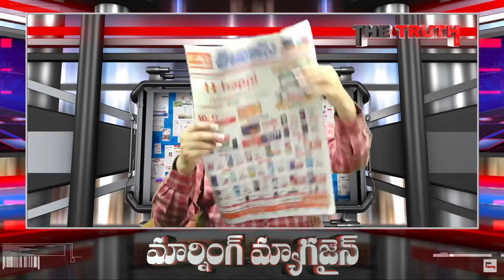రైతుల ఉద్యమంలో జ్యోతి ఓదార్పు | Morning Magazine | Journalist Sai | The Truth